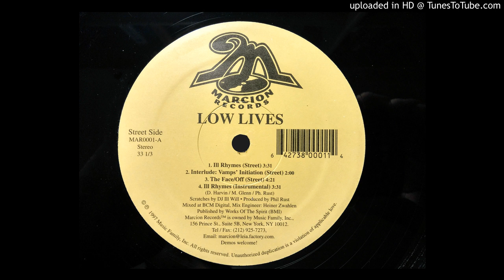Low Lives - Interlude: Vamps Initiation (Street)